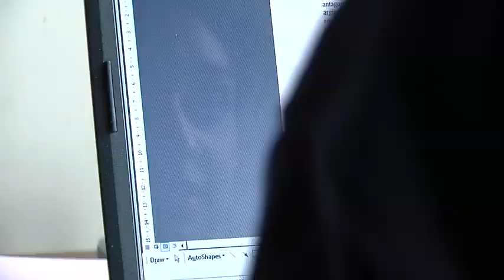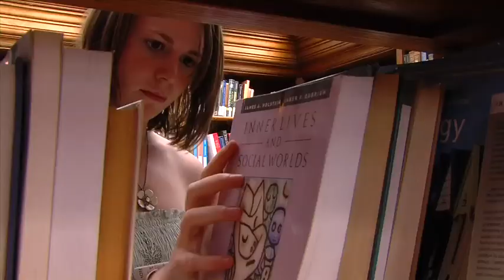Newnham College, Cambridge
Positive FX Studio produced this Newnham College Promotional Film to show prospective students what life is really like at Newnham College.  This is the only all-women college in Cambridge. This film also won the MyCam Competition.